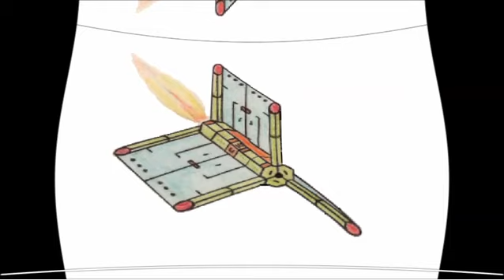CONCEPT SPACESHIP 6.1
I have drawn this spaceship couple of years ago and these are the original colours I used for this drawing. But now it is digital art with ripple effect. I have filed this spaceship in my drawing folder  spaceship 6. Here it is 6.1. Because it got the 3D Ripple effect.